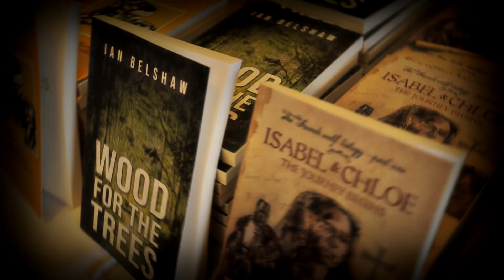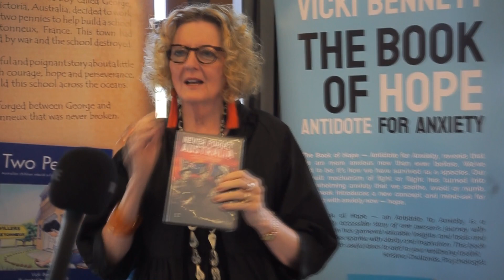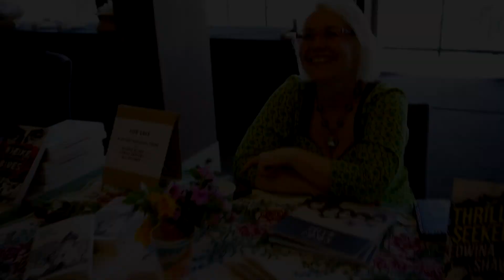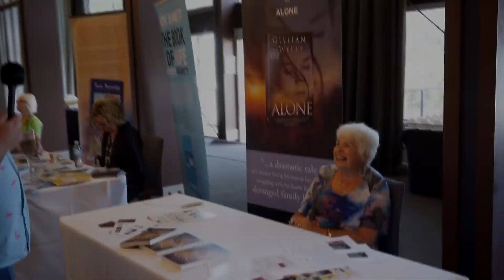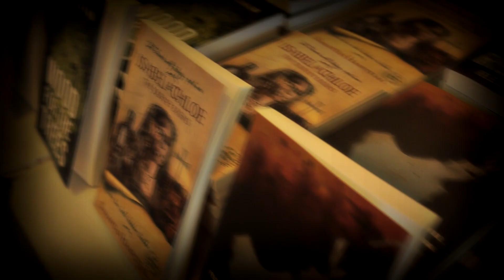IAAS QLD PROMO CLIP 2020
Here are some wonderful clips from our event in Brisbane in November of 2020 as we all struggled through the year to experience one joyous coming together as peers and supporters...It was great fun and well be again soon when all things are settled back to normal... please enjoy meeting our authors and supporting their talents...see you there soon in your city!